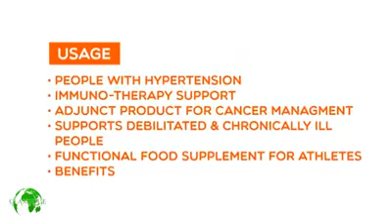CLASSIQUE WORLD AGARICUS BLAZEI MURILL A FLAGSHIP SUPPLEMENT.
99.4% PREVENTION RATE & 90%RECOVERY FROM CANCER
    THE ONLY MUSHROOM GIVEN  THE U.S PATENT 6120772  AS AN ORAL REMEDY FOR AIDS.